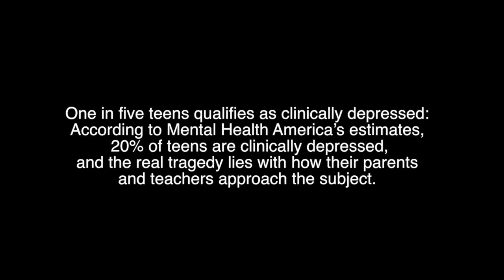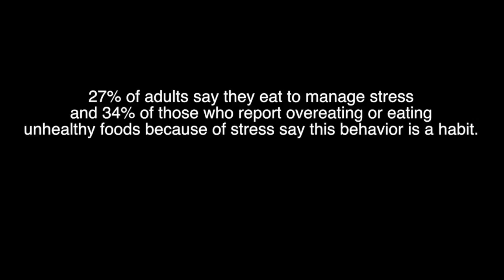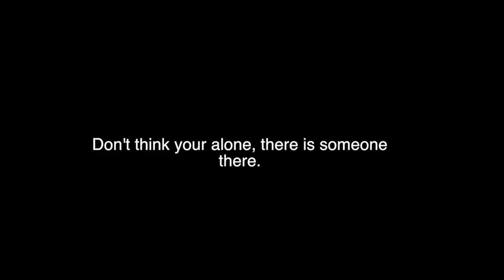High School Stress PSA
-Social Media-